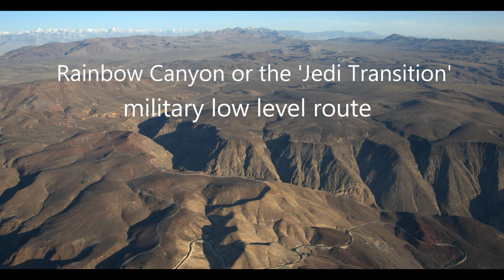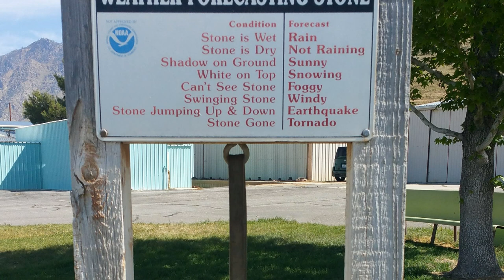Death Valley to Kern Valley to Santa Paula by UK microlight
UK micolight G-BZIM flying from Stovewell Pipes, Death Valley California to Kern Valley airport to Santa Paula during April 2018